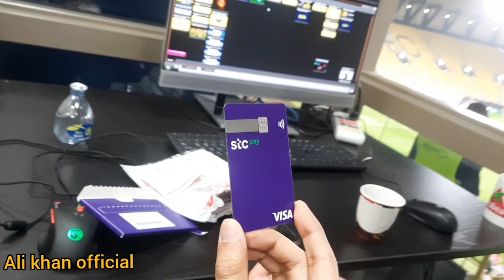Stc pay Card Apply ,stc pay debit card كارڈ میلاودو طريقه، بطاقه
Stac pay Card Apply ,
stc pay debit card
  كارڈ میلاودو طريقه، بطاقه